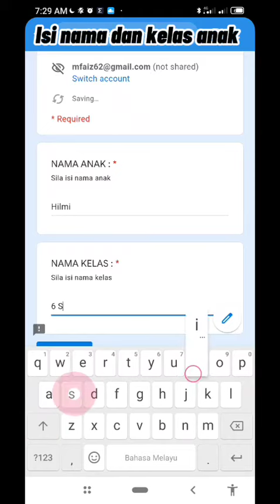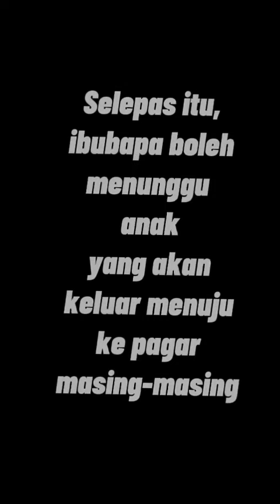Prosedur Penyuraian Murid (Terbaru)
Video langkah-langkah untuk ibubapa mengambil anak pulang dari sekolah